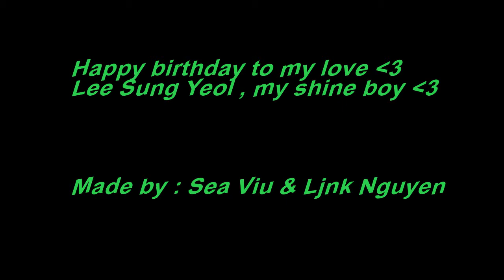Lee Sung Yeol - My Shine Boy